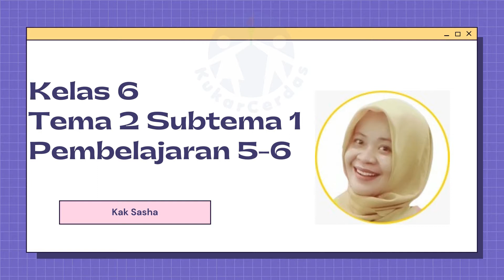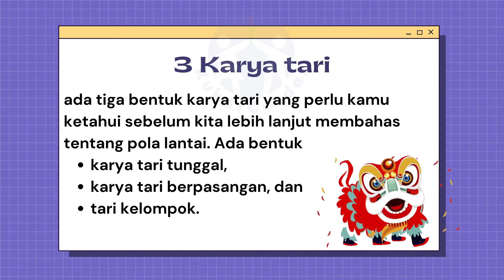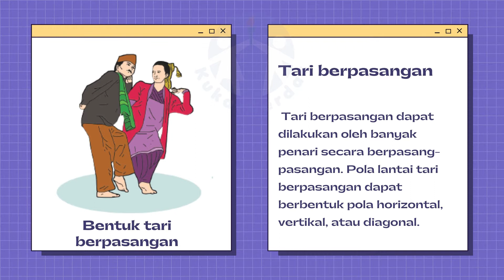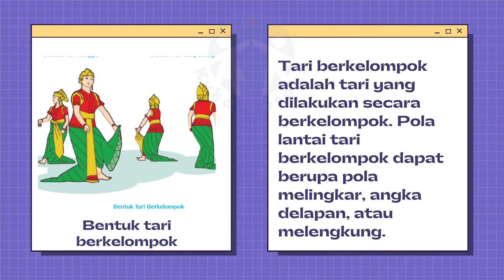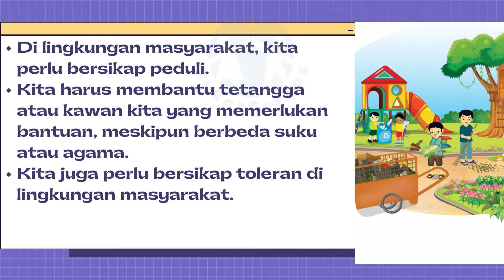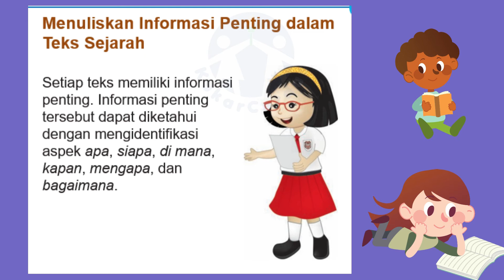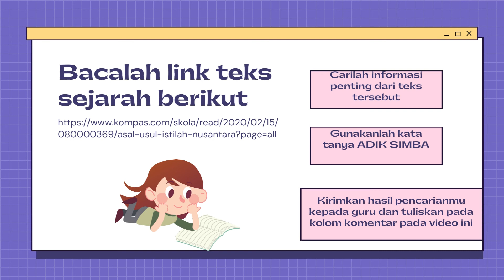KELAS 6 TEMA 2 PEMBELAJARAN 5 DAN 6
KELAS 6 TEMA 2 SUBTEMA 1 PEMBELAJARAN 5 DAN 6 PERSATUAN DALAM PERBEDAAN - RUKUN DALAM PERBEDAAN